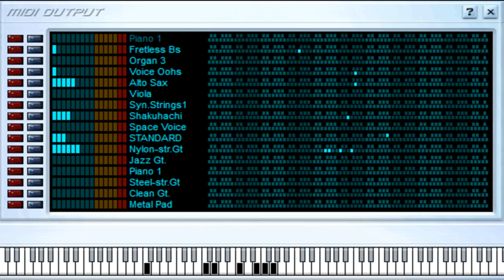Te Amare - Miguel Bosé y Laura Pausini - Midi File (OnlyOne)